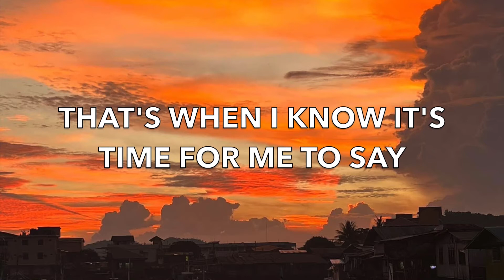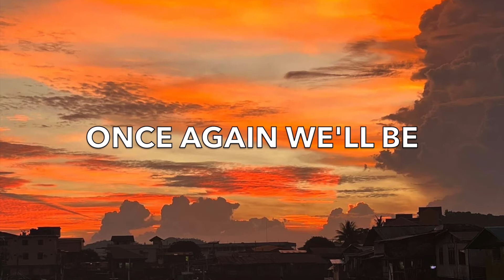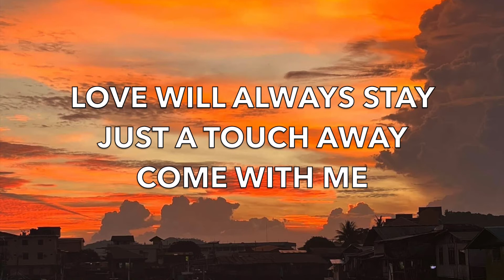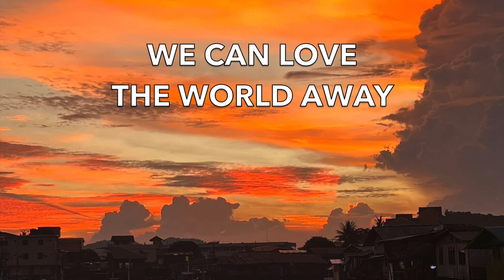Love The World Away - Kenny Rogers | Lyrics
Love The World Away - Kenny Rogers

Lyrics:
Every now and then
When the world steps in
Stealin' all our time away
It soon takes so much
We forget to touch
That's when I know it's time for me to say

Let's walk through love's door
And be free from the world once more
Here's my arms
We can hide today
And love the world away

Once again we'll be
where our hearts are free
And the time is ours to share
Love will always stay
Just a touch away
Come with me
All the magic's waiting there

We can love the world away